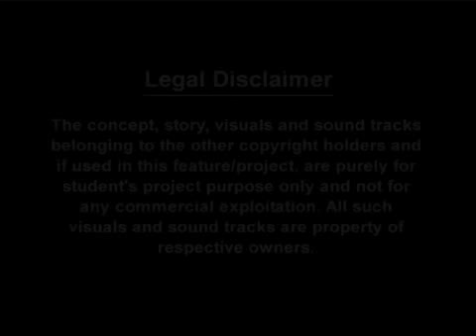Darshan Jariwala at DA-The Film School (Part-1)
Darshan Jariwala, the National Award winning actor giving a lecture on "The use of Emotional Memory while playing characters" to the students of Digital Academy- The Film School